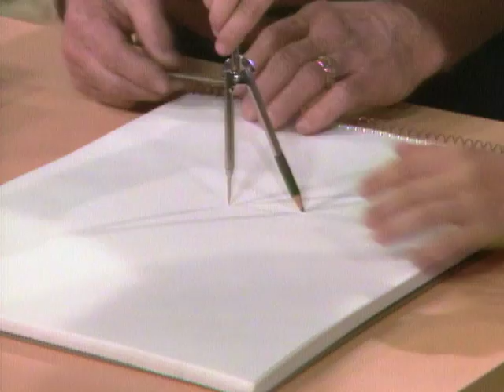Wheels Don't Always Need to Be Round - Mr. Wizard's Oddity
Mr. Wizard demonstrates that wheels don't always need to be round to function.